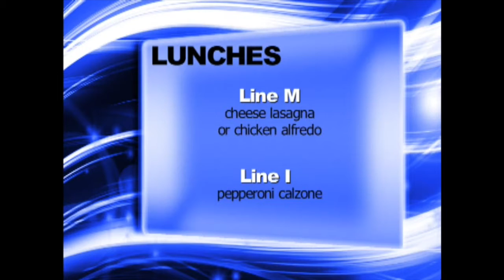NHS NEWS FEB 4, 2016